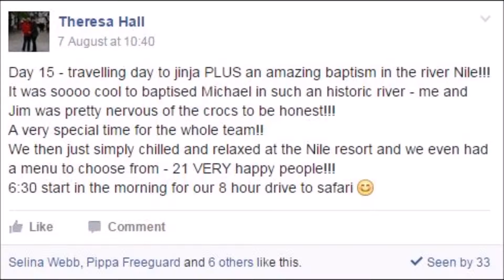Uganda 2015! Part 11/The Nile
Part 6 of my amazing trip to Uganda! Me and a team of 18 others went on a missionary trip to Uganda in the summer of 2015. We experienced some life changing situations and created memories to last a lifetime!

Morning spent in Jinja, before Dodd's baptism in the Nile, CROC ALERT! A long walk back up for a chilled afternoon spent in the Nile resort hotel.